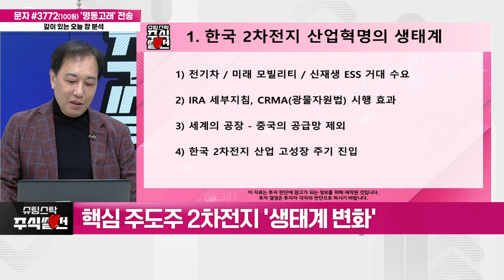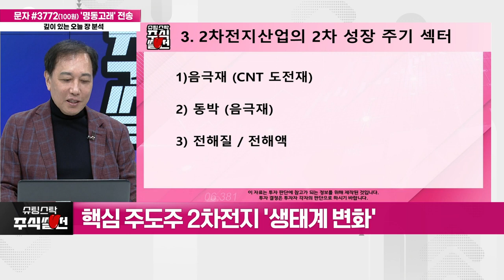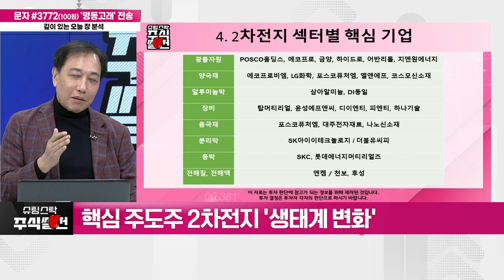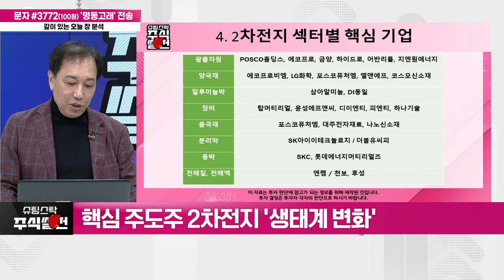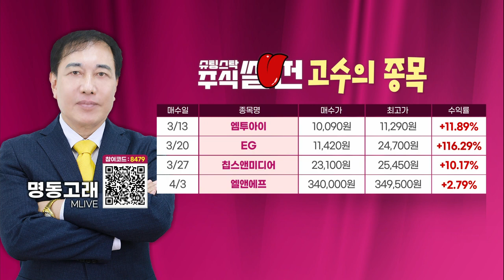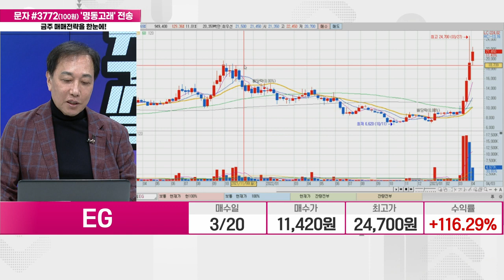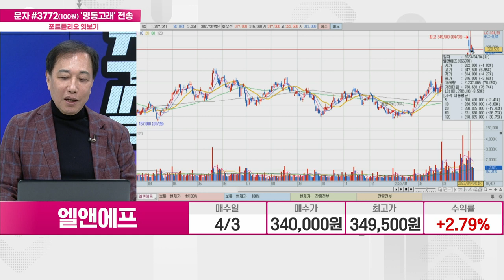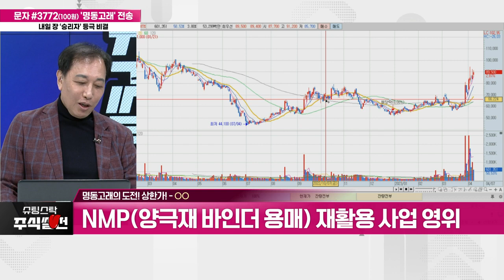슈팅스탁 주식썰전 20230407